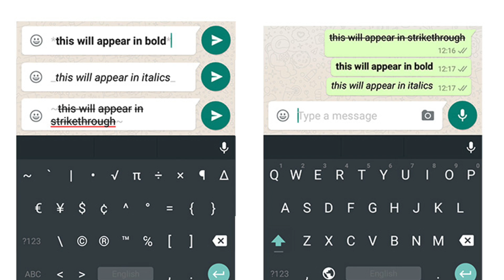WHATSAPP Weird Facts you should know Right Now!! know before using!! 🙀🙀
is video mein aap logo ko main WHATSAPP ke 10 Unknown aur Weired Facts ke baare mein baatane wala hoon, agar aap ek WhatsApp User hai to aapko yeh sabhi Facts abhi jan lena chahiye. kindly like, share & subscribe.